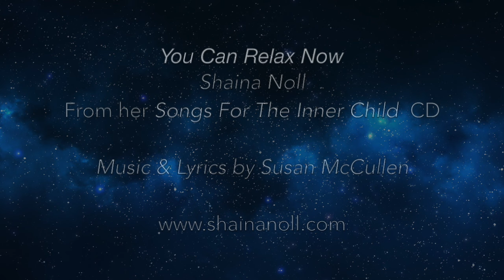Shaina Noll ~ You Can Relax Now Video|Spiritual Meditative Songs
"You are the child of God, and that will never change..."  This video features the song, You Can Relax Now; the original version I created for my Songs For The Inner Child CD. The intent of the song--and the video--is to offer a reminder of our spiritual origins, and the reality of our inseparable relationship to the Divine.

You Can Relax Now
Vocals: Shaina Noll
Music and Lyrics by Susan McCullen
Guitar: David Ziems
c. Singing Heart Productions

All images from "Free Wallpaper" collections.

This song, and the "Songs For The Inner Child" album can be found on Spotify, Amazon Music and other streaming channels.